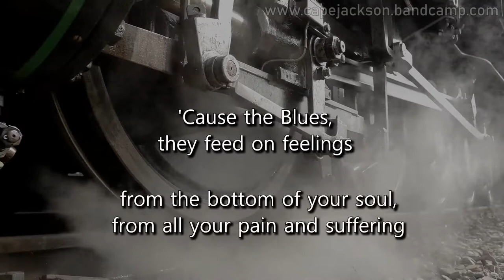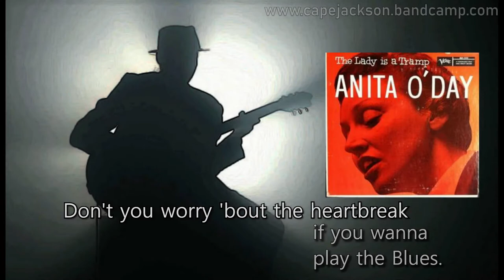Slowhand Willie Jeffries by David Jackson - Official Lyric Video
Welcome to the OFFICIAL Lyric Video. Slowhand Willie Jeffries was a character outline written by singer/songwriter/writer/poet/amazing Jerry Lagadec, of Halifax, MA. Music was written and performed by guitarist/musician/humanitarian/professional fan, David Jackson, also of Halifax, MA. This video (and background vocals) were created by Colette O'Connor, a singer/songwriter/guitarists/artist, from Halifax, MA. (Halifax has it going on!). The sound recording was created at Cherry Bridge Recording, Bridgewater, MA. Mixed and mastered by Andy Daigle.
This song is featured on David Jackson's debut album, "The Muse And The Raconteur" available on Bandcamp